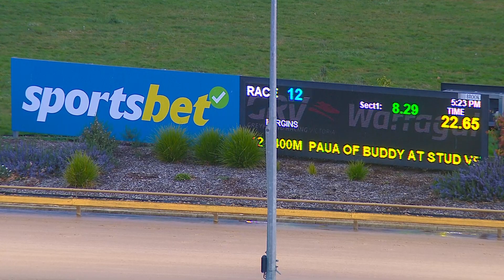WGL SUN 13 AUG 23 R12